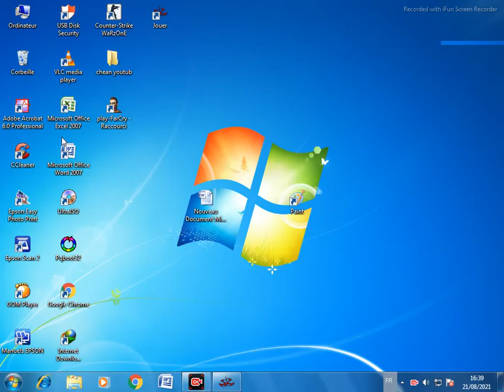Hitman:2 Silent Assassin mission #12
free fair
free fair
# 8ball poll إن أعجبكم الفيديو لا تنسو الإشتراك